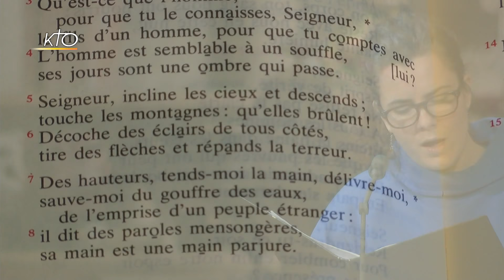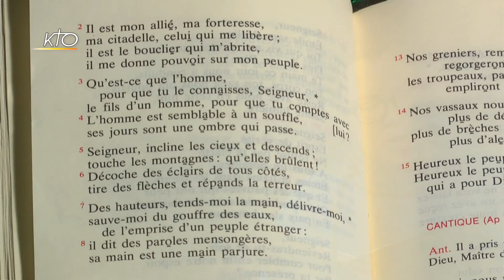Vêpres du 7 février 2019